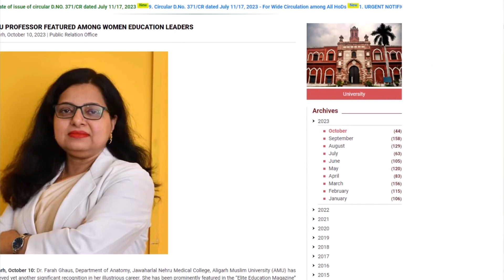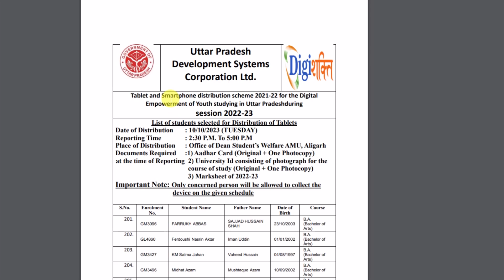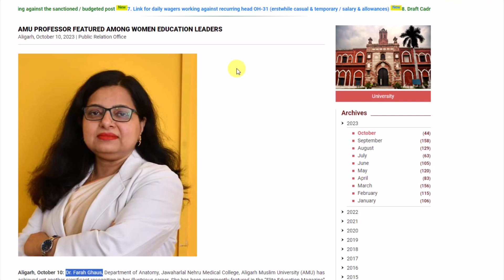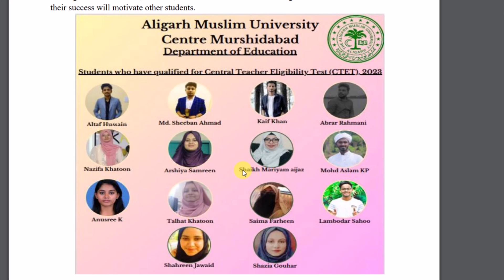AMU Class 11 Admission 2024 | AMU Class 9 Admission 2024 | AMU Class 6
About this video :- AMU Class 11 Admission 2024 or AMU Admission 2024 Class 11 or AMU Class 9 Admission 2024 or AMU Class 6 Admission 2024 etc.
👉True गाइड इस लिंक से डायरेक्ट खरीद सकते हैं
English Medium
Hindi Medium

amu me kaise admission le 2024
aligarh muslim university me admission kaise le 2024